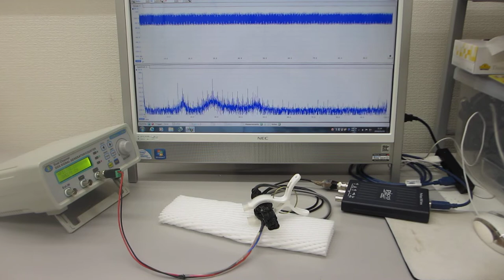超音波プローブ（測定範囲 ０．０１Ｈｚ～１００ＭＨｚ 発振範囲 ０．５ｋＨｚ～１００ＭＨｚ）を利用した超音波実験